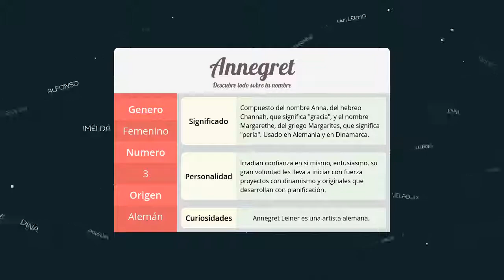Significado de Annegret, nombre Alemán para tu bebe niño o niña (origen y personalidad)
Descubre el significado del nombre (Alemán) Annegret y el origen de su procedencia. En la fuente original podras descubrir la personalidad y algunos datos curiosos del nombre para tu bebe.